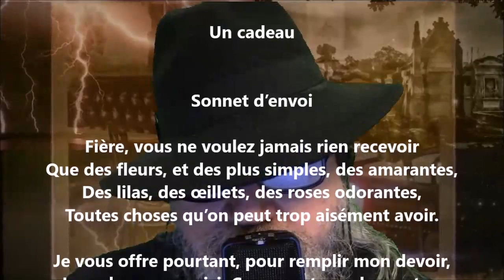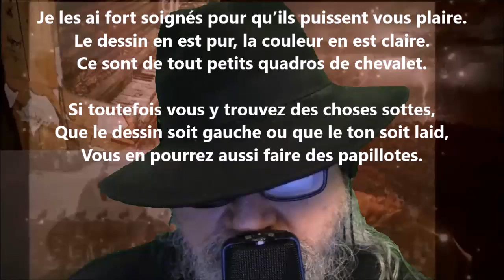Un cadeau / Sonnet d’envoi - Jean Richepin lu par Yvon Jean